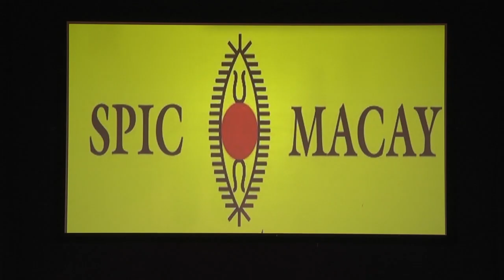Hindustani Music Vocalist, Pt. Kaivalya Kumar Gurav | SPIC MACAY, IIT Gandhinagar Chapter | 2019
SPIC MACAY, IIT Gandhinagar Chapter presents Hindustani Music Vocalist, Pt. Kaivalya Kumar Gurav.

Pt. Kaivalya Kumar belongs to a tradition of classical vocal excellence. His grandfather, Pt. Ganapatrao Gurav was a first batch disciple of Ustad Abdul Karim Khan, founder of the Kirana Gharana. His father, Sangameshwar, who groomed Kaivalya Kumar into an outstanding vocalist, trained under Pt. Ganapatrao Gurav was known for singing in the true Kirana tradition. He is one of the youngest Hindustani vocalists to get a top grade categorization by All India Radio and Doordarshan. Amongst the several honours conferred on Pt. Kaivalya Kumar include the Aditya Vikram Birla Kiran Puraskar, the Sarvashreshtha Puraskaar, the Diva Puraskaar, the Pandit Jasraj Gaurav Puraskaar and the Bharat Ratna Pt. Bhimsen Joshi National Award to name a few.